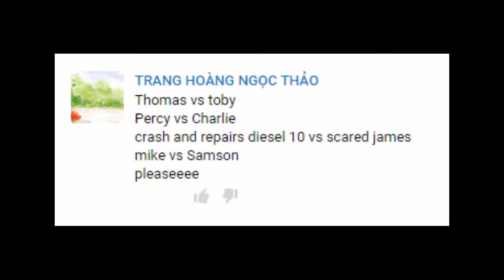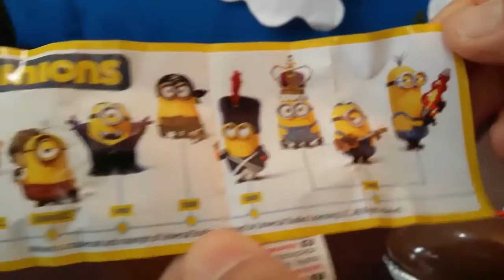Thomas and Friends - Kinder SURPRİSE Egg -The World's STRONGEST ENGINE Trains #54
This Youtube video episode is about Thomas and Friends - Kinder SURPRİSE Egg Minion -The World's STRONGEST ENGINE Trakmaster Trains

Thomas vs Toby
Percy vs Charlie
Crash and Repair Diesel 10 vs Scared James
Mike vs Samson